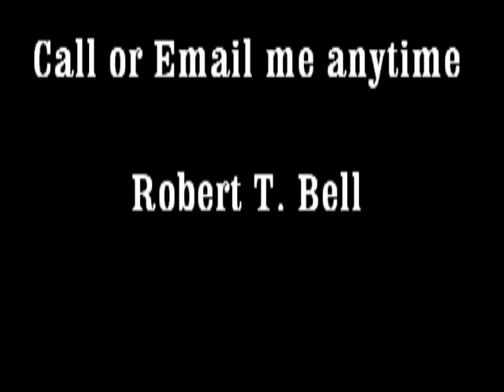Mayor's debate at The Refuge Segment 5 The Debates Continued Oct 21 2014